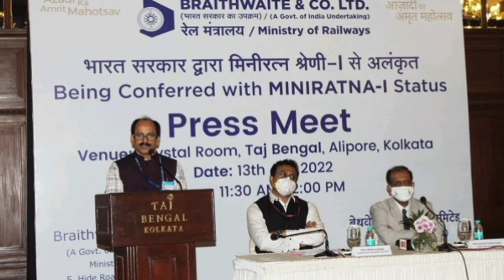Railway PSU Latest Updates Brathwaite conferred miniratna 1 status govt plans to merge it with rites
Railway PSU Braithwaite & Co has been declared a Miniratna-1 category company as the government also plans its merger with Rail India Technical and Economic Services (RITES).
The idea was to merge Rail Vikas Nigam (RVNL) with Indian Railway Construction (IRCON), Railtel Corporation with the Indian Railway Catering and Tourism Corporation (IRCTC) and Braithwaite with RITES. The announcement was likely to be made in the Budget, the official said.